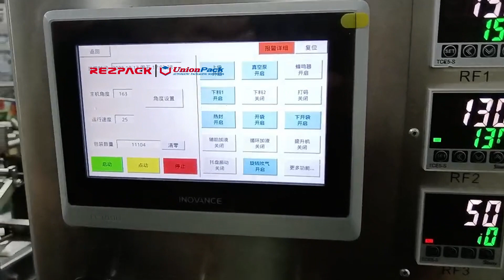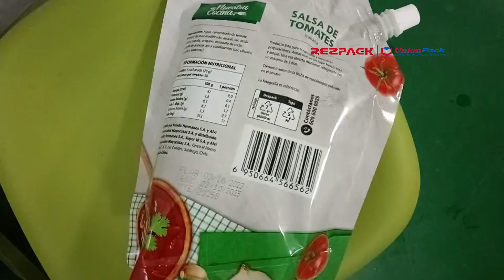Spout Pouch for Tomato Sauce#spoutpouch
Pre-made Pouch Packing Machine for Spout Pouch for Tomato Sauce#spoutpouch